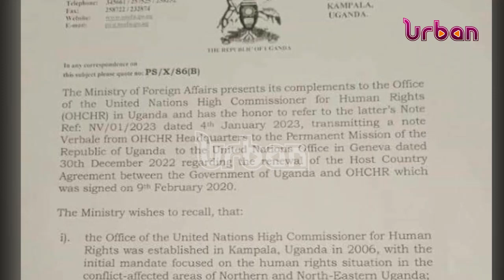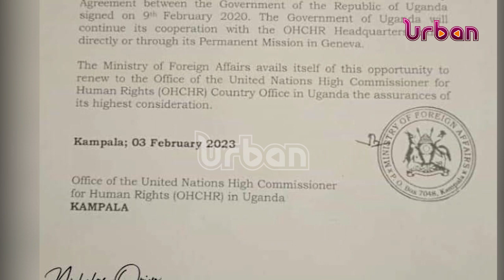Opposition query closure of UN human rights office